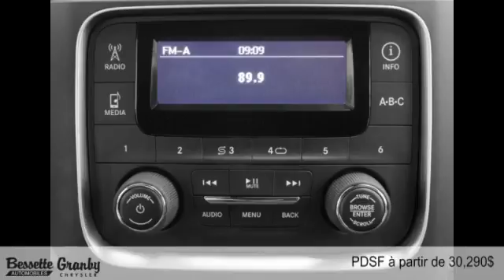Ram 1500 2015 à Granby et Cowansville (près de Saint-Jean-sur-Richelieu)